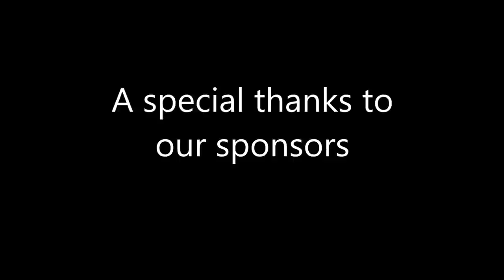The Redbeard Show #105 : "The Headiest of Beer Mugs"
Redbeard and Vagabond build an epic beer mug, using OG Moss x Illuminati.

Vagabond sculpts a 2-spinning-eyes Yoda, mounted onto Redbeard's Double layered wigwaged vessel.